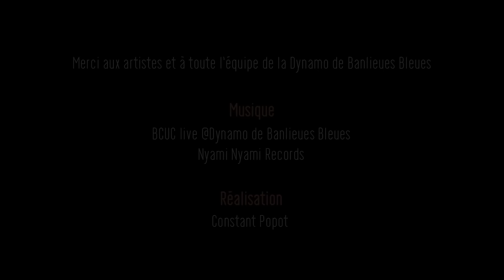Africolor 2016 : BCUC invite Shabaka Hutchings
Retour en images sur les soirées d'Africolor 2016

BCUC invite Shabaka Hutchings
La Dynamo de Banlieues Bleues - Pantin